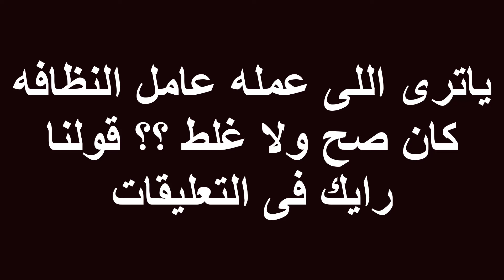ظنت ان عامل متسول يحاول سرقتها ولكن مافعله جعلها تشكره فانظروا ماذا فعل